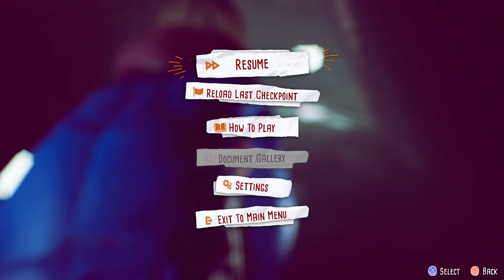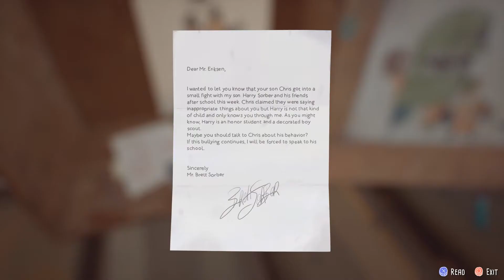The Awesome Adventures Of Captain Spirit: Who REALLY Is Mantroid? -PART 2- Two Dudes One Couch (PS4)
This Couch is about to get emotional!  The dudes are playing The Awesome Adventures Of Captain Spirit- the prequel to Life Is Strange too. The Dudes said never again after the first Life Is Strange- yet here they are. Who's bringing the tissues?